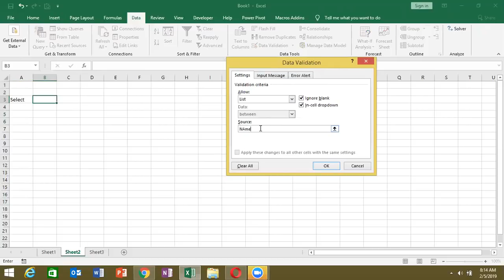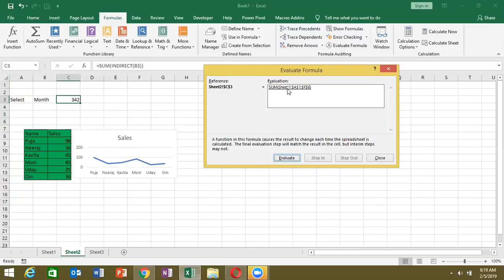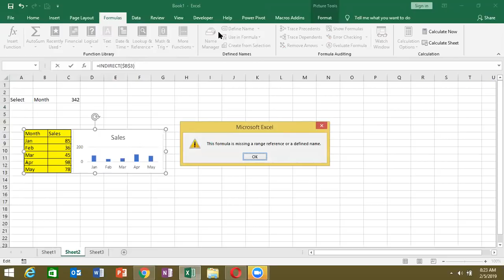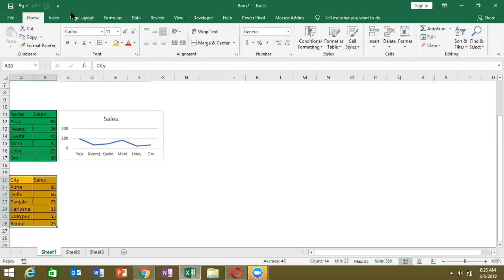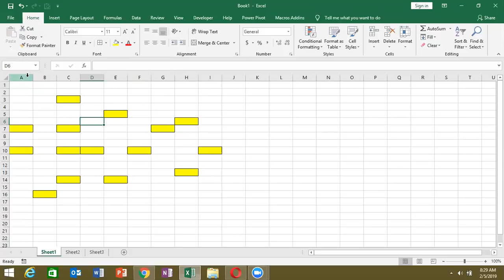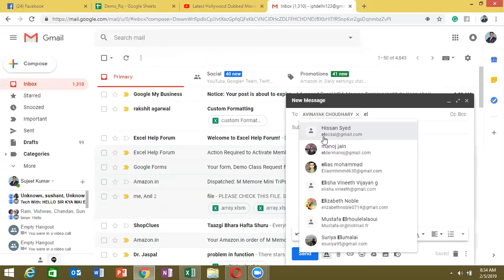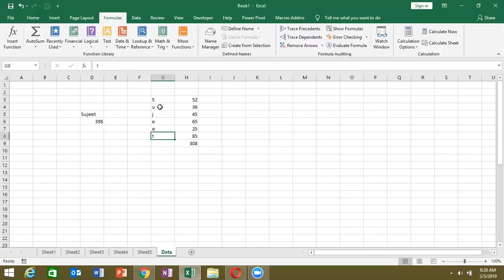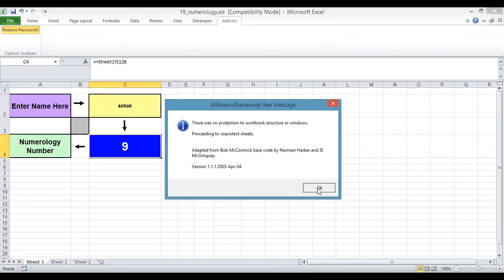Advance Excel 2019 in Hindi